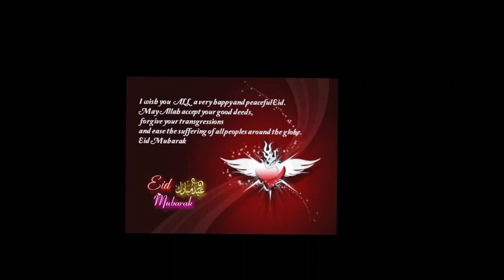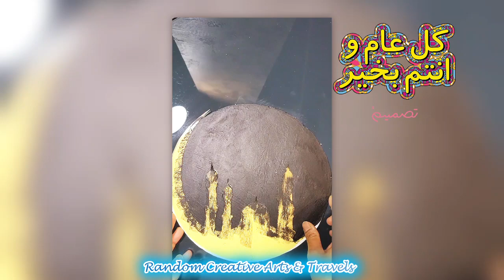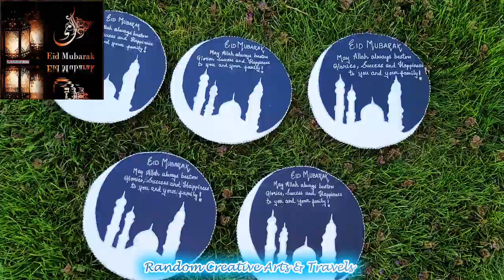Easy & Quick EID Cardboard Cards For Friends & Family | In COVID-19 Year 2021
Happy & Prosperous Eid Mubarak to all my amazing Viewers around the globe!!
 Make quick & easy beautiful EID cards with foam cardboard for family & friends!!